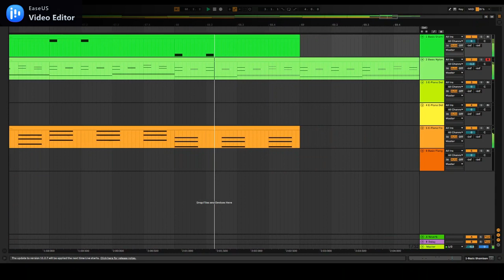√-1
in my opinion, this one is better than 345 but worse than the other 2